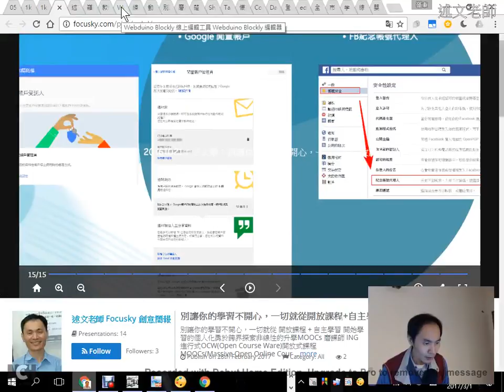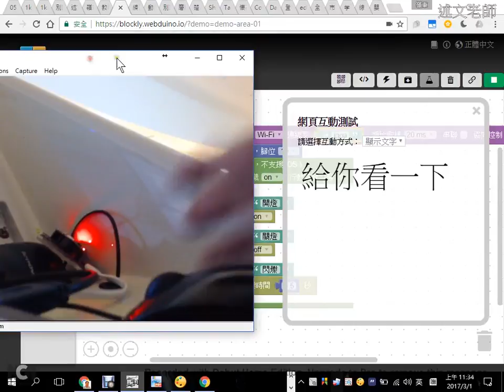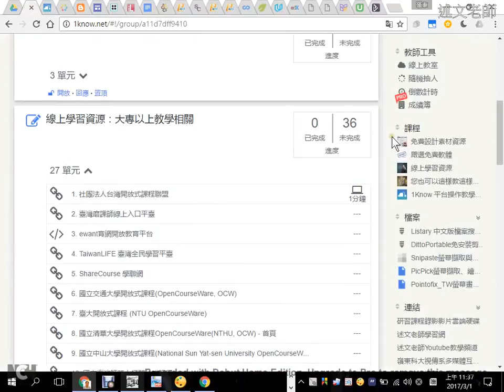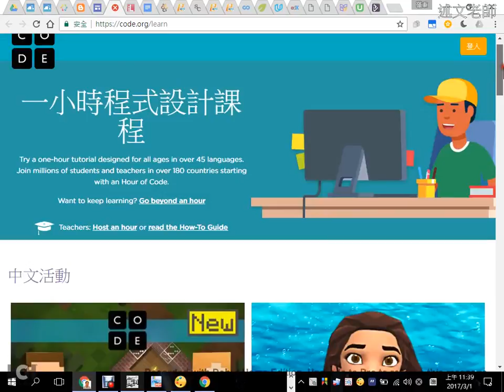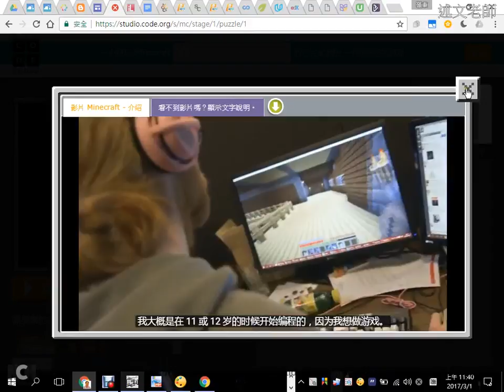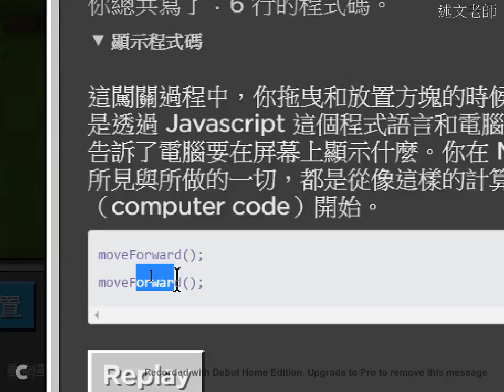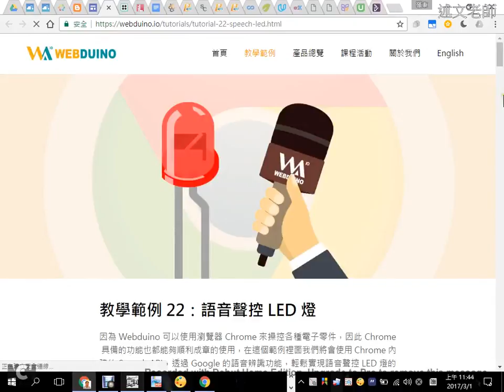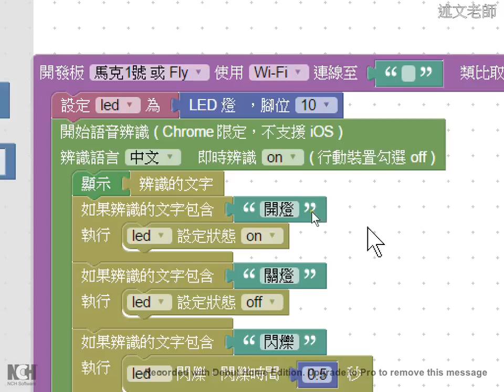10：一小時學程式介紹、Webduino 語音辨識開關燈與同學實作程式闖關